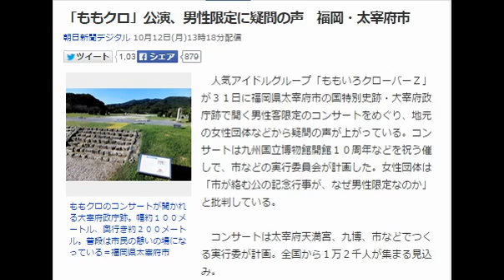「ももクロ」公演、男性限定に疑問の声 福岡・太宰府市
朝日新聞デジタル 10月12日(月)13時18分配信

ももクロのコンサートが開かれる大宰府政庁跡。幅約１００メートル、奥行き約２００メートル。普段は市民の憩いの場になっている＝福岡県太宰府市
　人気アイドルグループ「ももいろクローバーＺ」が３１日に福岡県太宰府市の国特別史跡・大宰府政庁跡で開く男性客限定のコンサートをめぐり、地元の女性団体などから疑問の声が上がっている。コンサートは九州国立博物館開館１０周年などを祝う催しで、市などの実行委員会が計画した。女性団体は「市が絡む公の記念行事が、なぜ男性限定なのか」と批判している。

　コンサートは太宰府天満宮、九博、市などでつくる実行委が計画。全国から１万２千人が集まる見込み。

　天満宮によると、西高辻信宏権宮司が知り合いを通じももクロを知り、市側に協力を要請。７月に実行委を立ち上げた。天満宮は８月下旬、男性限定と知り、別の形式での開催を依頼したが、ももクロ側に「この形でやりたい」と断られたという。

朝日新聞社
【関連記事】
東海発「息子にしたいアイドル」　マジプリ、人気急上昇
（かぞくの肖像）ももいろクローバーＺ　玉井詩織さんとイロハ
危険ドラッグ、撲滅するゼーット　ももクロを大使に任命
欠点こそ、伸ばせば個性　ももクロ振付師・石川ゆみさんが書籍出版
東京）ももクロが「防災アイドル」に！？　都の対策ＰＲ